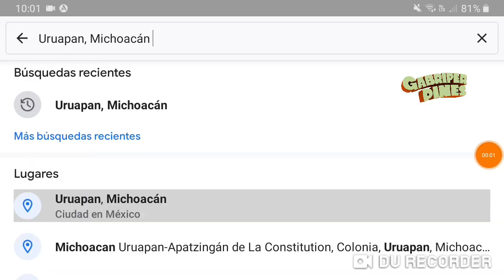Atacan a pareja y los dejan sin vida en Uruapan, Michoacán el 15 Marzo 2023